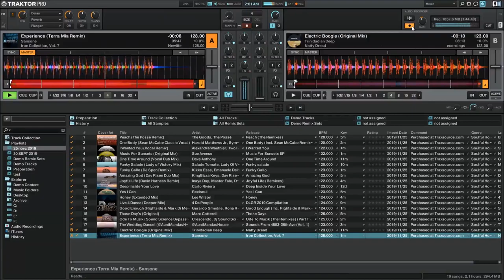DJ Dacha - One Time Around - DL170 (Deep Soulful House Mix)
The Goods, The Possé - Peach (The Possé Remix)
    Harold Matthews Jr, Symone Davis, Sean McCabe - One Body (Sean McCabe Classic Vocal)
    Alexandre Wauthier, Twolegs - I Wanted You (Vocal Remix)
    Sue Avenue - Music For Sunsets (Original Mix)
    Dave Anthony - One Time Around (Vocal Dub Mix)
    Salade Tomate, Lady Of Victory - Funky Salade (Lady of Victory Mix)
    Kikko Esse, Emanuele Del Carmine, DJ Spen - Funky Gallo (DJ Spen Remix)
    KingBizza Keys, Dav Risen, Tshidiso T.Song, Dav Risen Dub Mix - Amazing God (Dav Risen Dub Mix)
    Inaya Day, Master Fale, David Harness - Joyful Life (David Harness Remix)
    Carlo Riviera - Deep Inside Your Love
    Reelsoul - Yes I Can
    Lee Wilson - Honey (Extended Mix)
    4 Da People - Live 4 Dance (Deeper Mix)
    Gerardo Smedile, Rona Ray, Rightside, Mark Di Meo - Good Enough (Rightside & Mark Di Meo Remix)
    Marc Cotterell - Those Day's (Original)
    Crescendo, Dj Sound Science - Ode To Muzik (Sound Science Bypassed Reference)
    @AuntMandasHouse - The Wedding Dance! (@AuntMandasHouse Dub)
    Trinidadian Deep - Electric Boogie (Original Mix)
    Sansone - Experience (Terra Mia Remix)